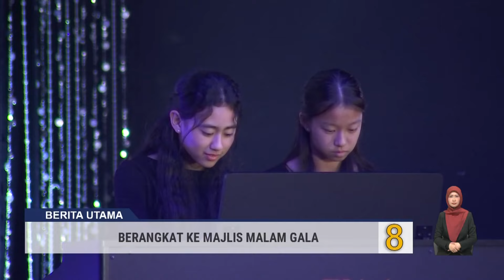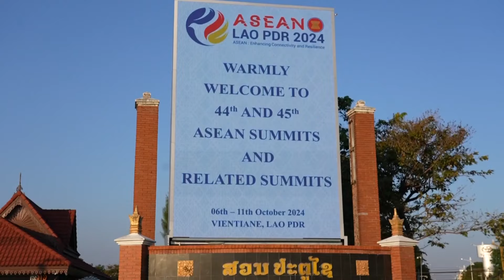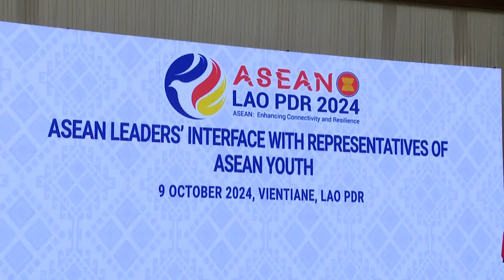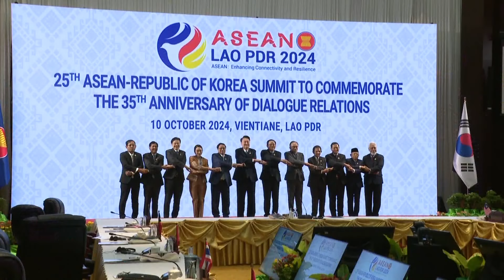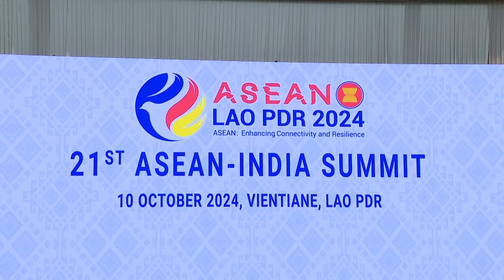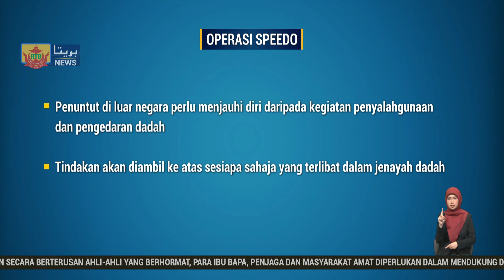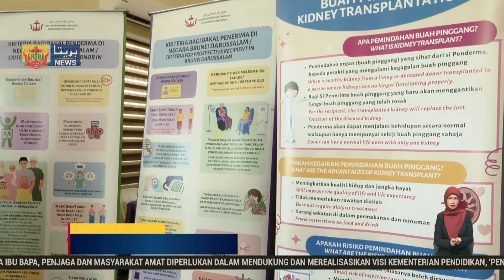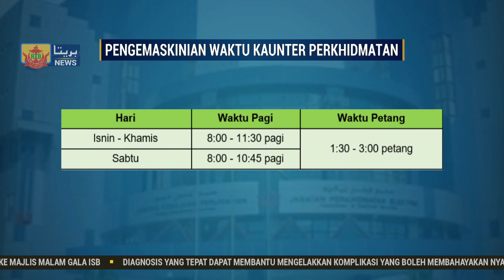Berita Perdana, 12 Oktober 2024